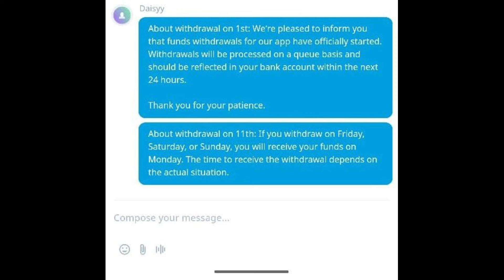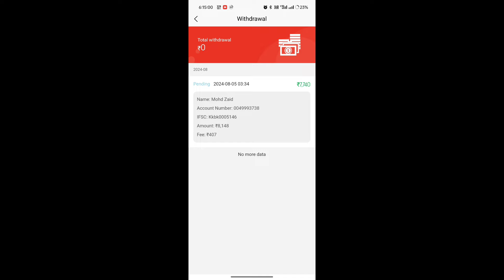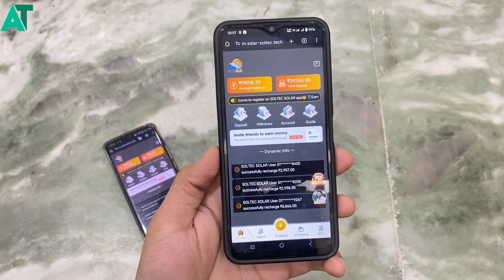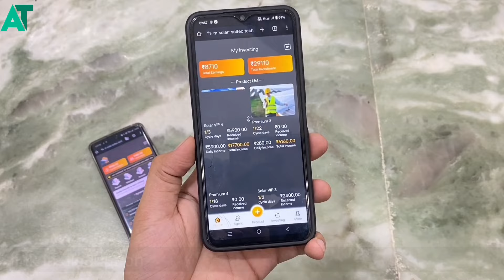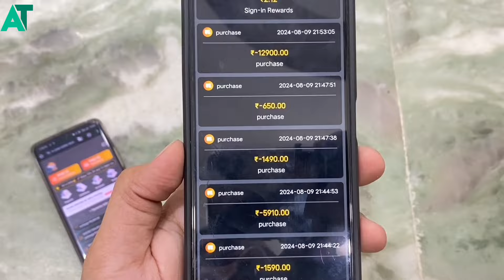Hibox pending withdrawal completed in 24 hours | Yeh karlo sab 24 ghante mai paise bank mai😃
दोस्तों आपको हमारी वीडियो पसंद आई है तो सब्सक्राइब करना ना भूले और घंटा🔔 बजा दे ताकि आप हमारी वीडियो सबसे पहले देख सकें और इस वीडियो को लाइक👍 जरुर कीजिए आपके लाइक करने से हमें मोटिवेशन मिलता है।

《《《《《ANDROID TECH 》》》》》

《《《《《ANDROID TECH 》》》》》